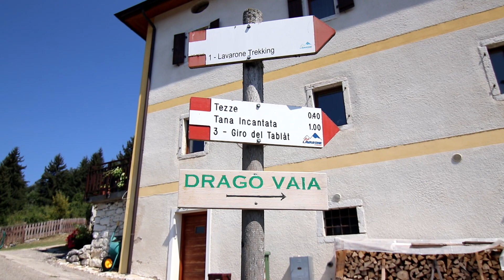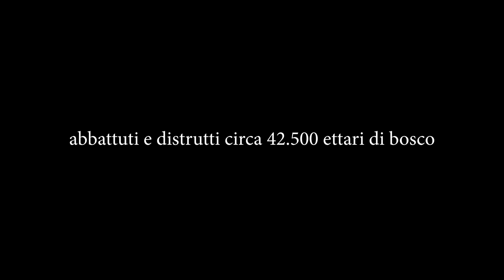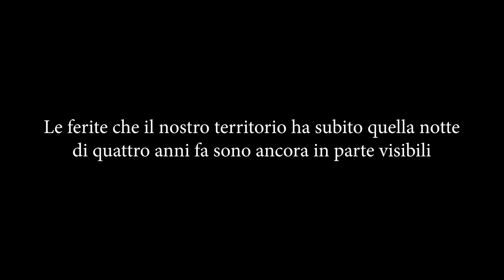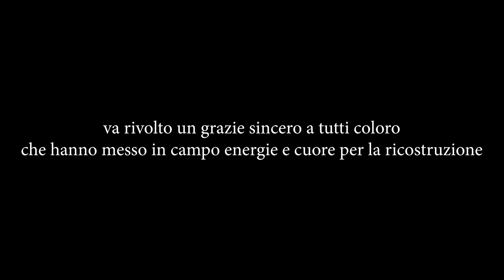DRAGO VAIA.. LA RINASCITA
Abbiamo voluto omaggiare, con questo breve video, questi territori colpiti dalla tempesta Vaia del 2018.
La tempesta Vaia ha distrutto moltissimi dei nostri boschi causando uno dei disastri più grandi del nord Italia, molte sono state le persone che hanno dato anima e cuore per la ricostruzione e la messa in sicurezza di questi luoghi, ma a distanza di quattro anni le cicatrici sono ancora evidenti.
Marco Martalar scultore dell'altopiano di Asiago ha commemorato questo evento con moltissime sculture, tra queste IL DRAGO VAIA e noi siamo andati ad ammirarlo.

RIPRESE ESEGUITE CON:
Canon EOS 80D
DJI Mini

SOSTIENIMI..!!